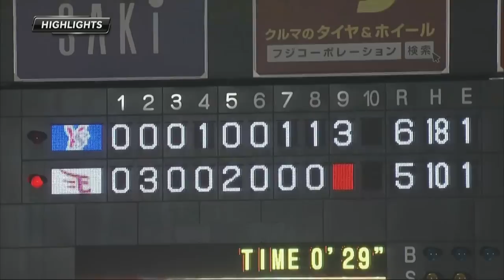2012.06.13 E5-6S 9回にまさか！逆転弾に楽天敗れる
9回、ヤクルト・バレンティンが第14号3ランホームランを放ち、最終回に逆転。楽天はリードを守りきることが出来ず、敗れた。 （6月13日 楽天-ヤクルト　試合ハイライト）